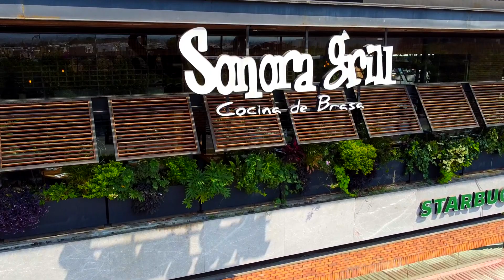Sonora Grill Terraza La Rioja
El ambiente de nuestras terrazas es perfecto para disfrutar de nuestra mixología doble mientras vives los mejores momentos con tu compañía favorita. Reserva.